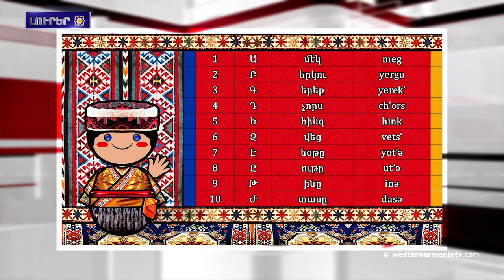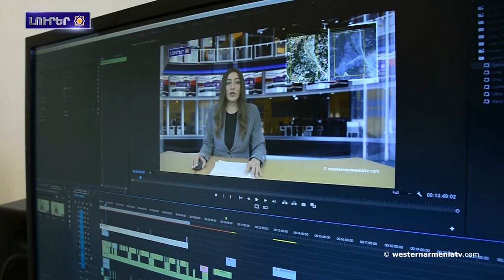Արեւմտահայերէնի բարբառի հնչողութիւնը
1.Արհեստներն  Արեւմտեան Հայաստանի մէջ․Մարաշ
2.Նոյեմբերի 9-ի յայտարարութենէն ետք Ատրպէյճանի ԶՈՒ-ն արցախահայութեան նկատմամբ կատարած են 69 յանցագործութիւն. 3.Արցախի Խերխանի մէջ բարեկարգելու աշխատանքներ  նախատեսուած են
4.Արեւմտեան Հայաստանի Հանրապետութեան հիւպատոս Գիլերմo Կարամանեանի հարցազրոյցը
5.Ջաւախքի 4 գիւղական ճանապարհներ պիտի ասֆալտապատուին
6.Արեւմտահայերէնի բարբառի հնչողութիւնը
7.Աջակցինք Արեւմտեան Հայաստանի պետական հեռուստատեսութեան

BANQUE DU BÉNÉFICIAIRE : 18206
SWIFT : AGRIFRPP882
IBAN : FR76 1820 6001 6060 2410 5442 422
BÉNÉFICIAIRE : Assemblée des Arméniens (AAAO)
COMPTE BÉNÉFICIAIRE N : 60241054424